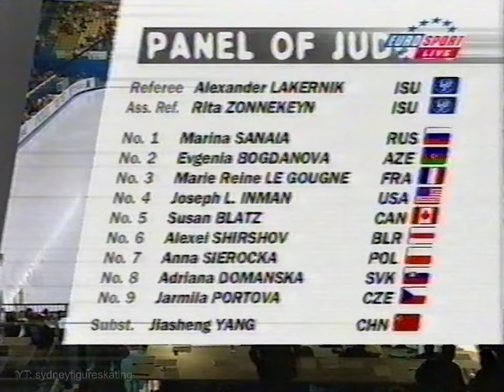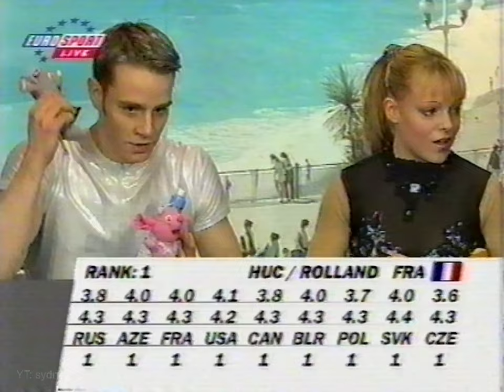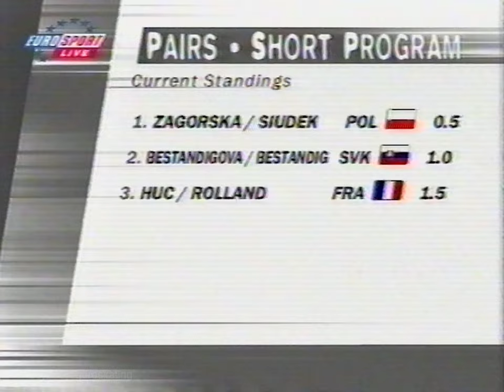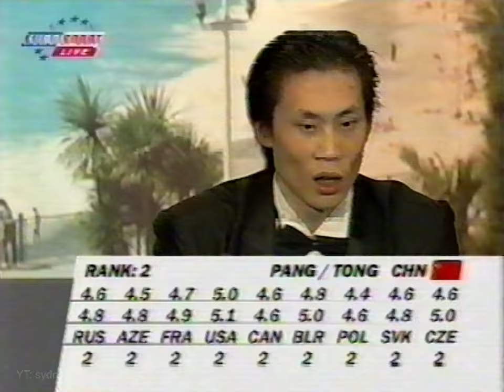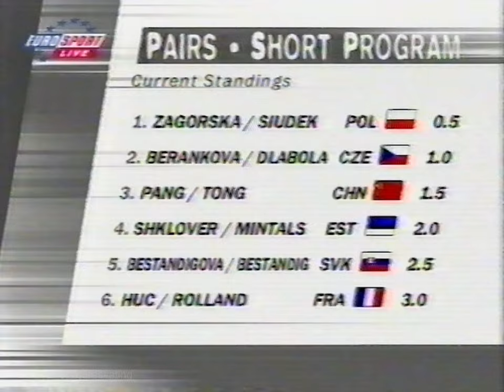2000 World Figure Skating ⛸ Pairs Short | Groups 1 and 2 [Zagorska & Siudek, Pang & Tong]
- HDp50fps format, British coverage (commentators: Chris Howarth, Simon Reed)
The 2000 World Figure Skating Championships had been held at the Palais des Exposition Nice in Nice, France from March 23 to April 3.
skating order
Group 1
1. Catherine HUC / Vivien ROLLAND FRA
2. Dorota ZAGORSKA / Mariusz SIUDEK POL
3. Olga BESTANDIGOVA / Josef BESTANDIG SVK
Group 2
4. Viktoria SHKLOVER / Valdis MINTALS EST
5. Qing PANG / Jian TONG CHN
6. Katerina BERANKOVA / Otto DLABOLA CZE